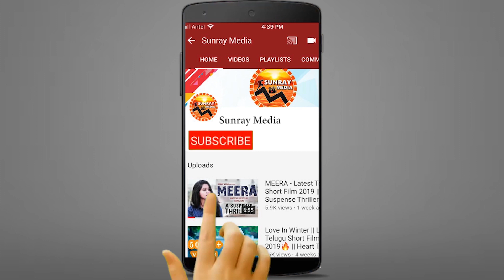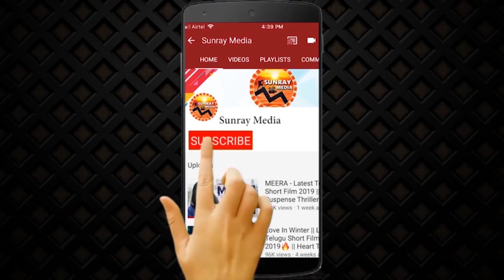ప్రగతి ఆంటీ కుమ్మేసింది.! || Actress Pragathi Latest H0T Dance Video || Pragathi​ New Video || SM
Watch ప్రగతి ఆంటీ కుమ్మేసింది.! || Actress Pragathi Latest H0T Dance Video || Pragathi​ New Video || Sunray Media